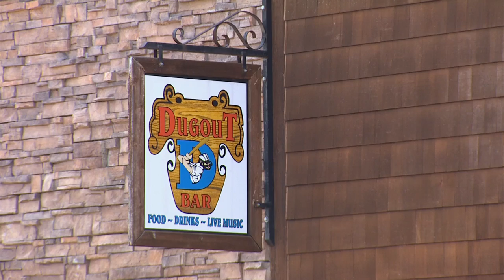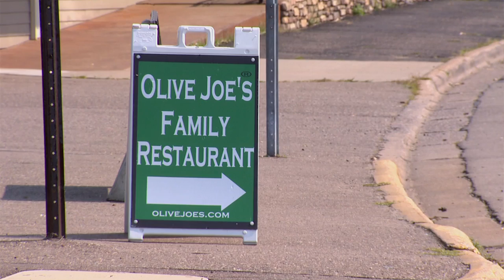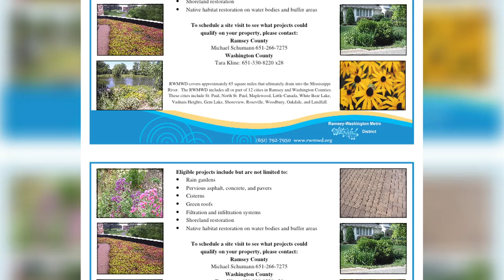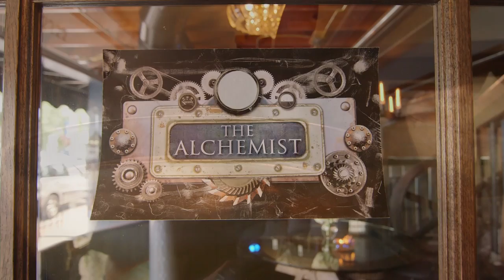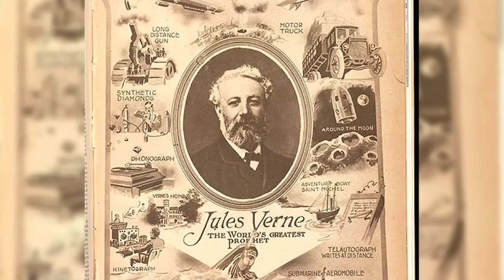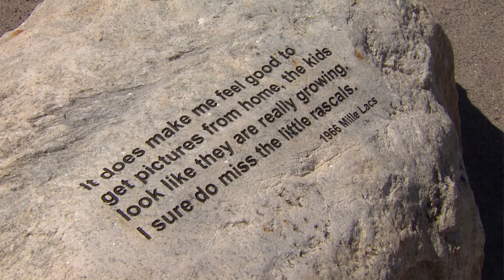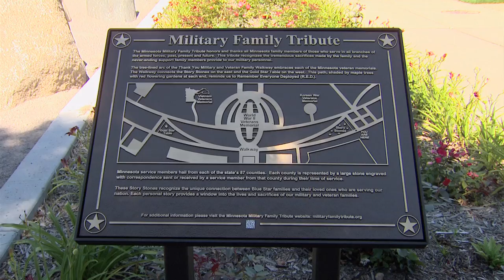Local Image September 2015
The September Edition of Local Image
1:23 - Valhalla
6:06 - Watershed Grants
13:36 - The Alchemist
21:52 - Country Rock for a Cause